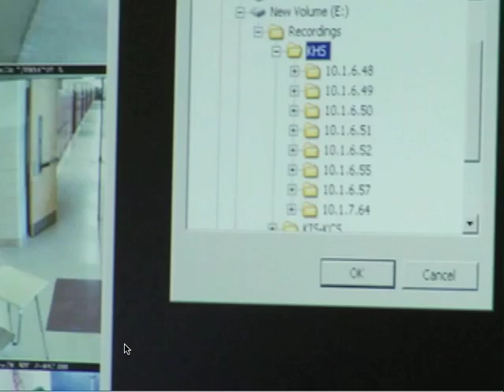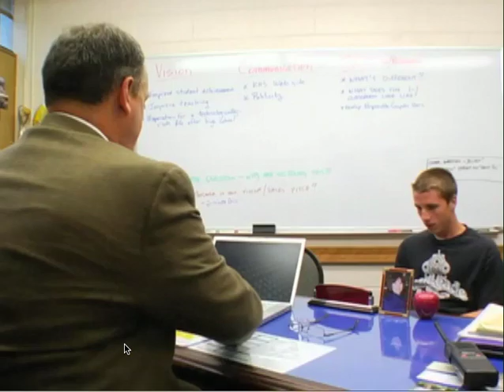Principals Office 2